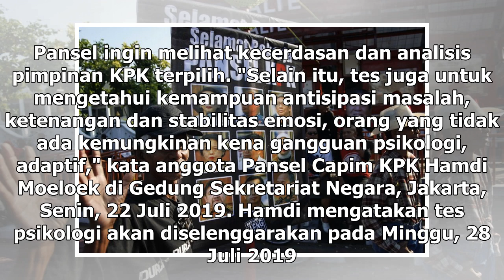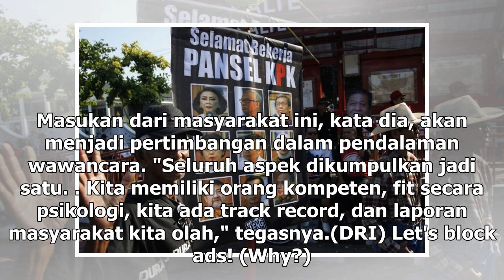Suara Media | Pansel Ingin Capim KPK Fit Secara Psikologis